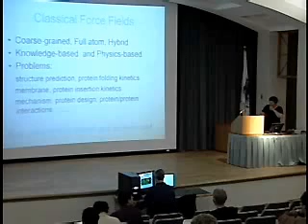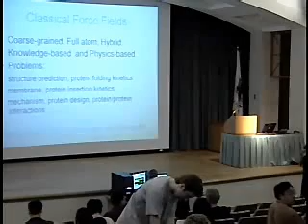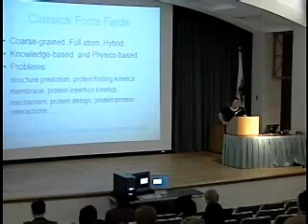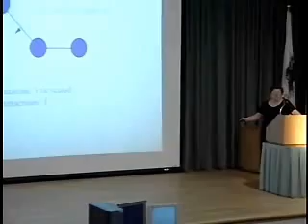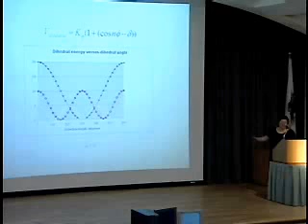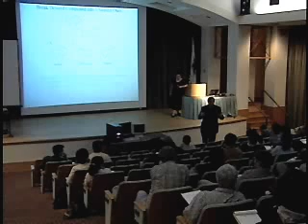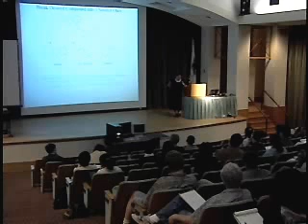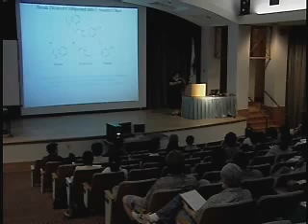TCBG Summer School 2003: Parameters for Classical Force Fields - Introduction and Examples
Lecture date: June 9, 2003
Lecture topic: Parameters for Classical Force Fields
Lecture title: Introduction and Examples
Lecturer: Zan Luthey-Schulten

Lecture from the June 2-13, 2003 Summer School on Theoretical and Computational Biophysics, held on the campus of the University of Illinois at Urbana-Champaign (UIUC), and organized by the Theoretical and Computational Biophysics Group. Support provided by the National Science Foundation, the National Institutes of Health Resource for Macromolecular Modeling and Bioinformatics (NIH P41-RR005969), and other UIUC campus groups.